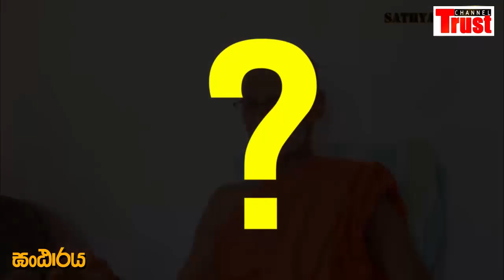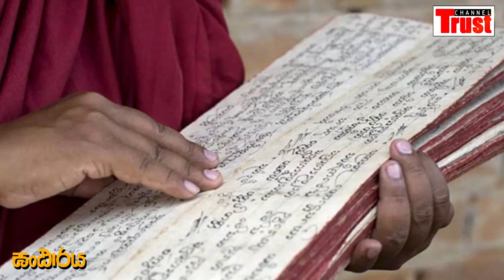Channel Trust | හිතුමතේ ඉතිහාසය හා බුද්ධ චරිත විකෘතිය | 2020.04.03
හිතුමතේ ඉතිහාසය හා බුද්ධ චරිත විකෘතිය | 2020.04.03

please don't skip
my channel